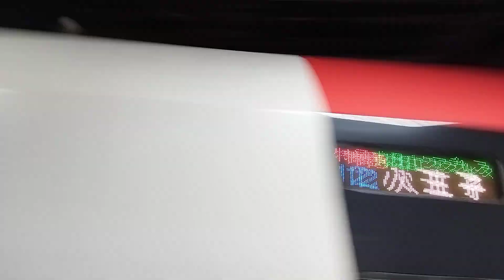E259系 Ne009編成 特急成田エクスプレス50号八王子行が新宿駅10番線を発車するシーン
21:22新宿